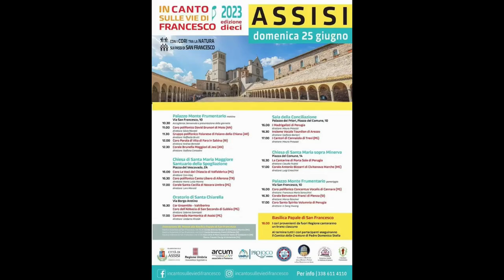Assisi 25 06 2023 - Canto Libero